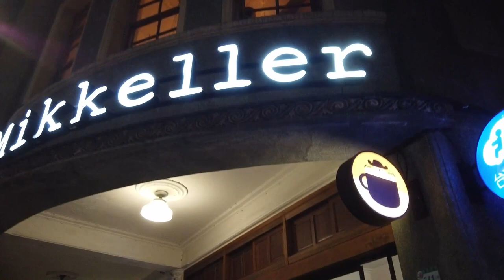Where to eat drink in Taipei 🇹🇼 | Mikkeller Taipei 米凱楽啤酒吧 ミッケラー台北2024 クラフトビールを台北で ！📍台北市大同區南京西路241號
【Mikkeller Taipei 米凱楽啤酒吧】Credit ・Debit Card OK
住所：103台北市大同區南京西路241號
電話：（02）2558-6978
営業時間：
（火〜木）16:00~0:00
（金土）16:00~01:00
（日）14:00~22:00
定休日：月曜日